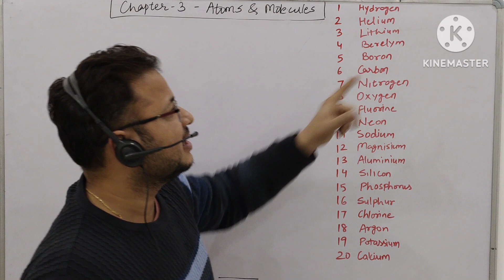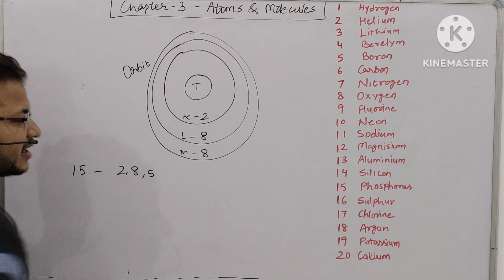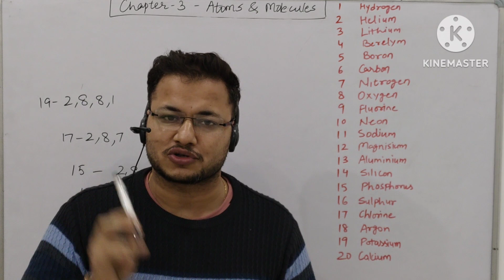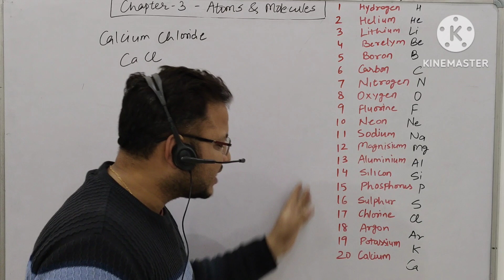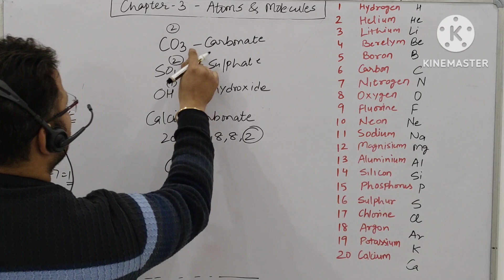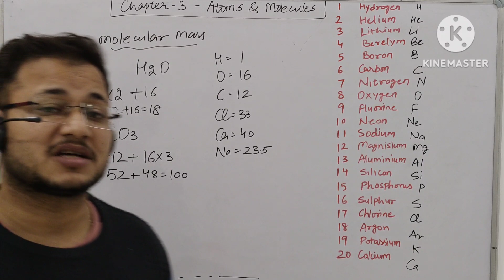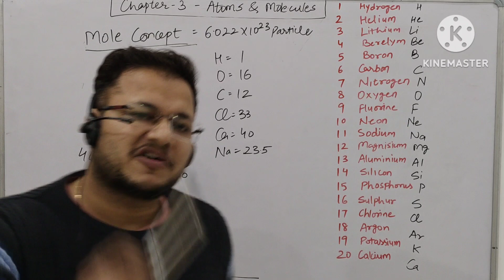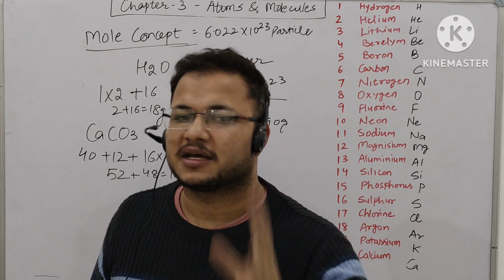Atoms and Molecules Class 9 Chapter 3 | Chapter 3 class 9 science | Atoms and Molecules cbse class 9